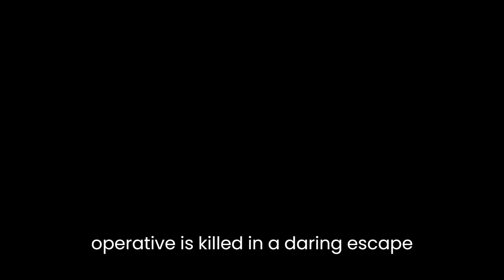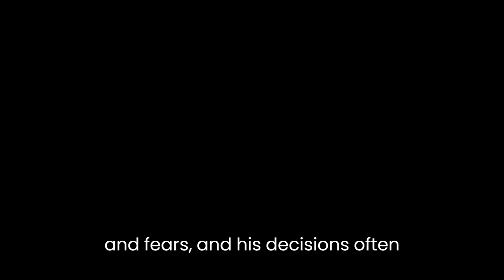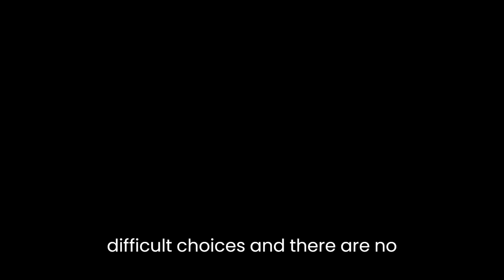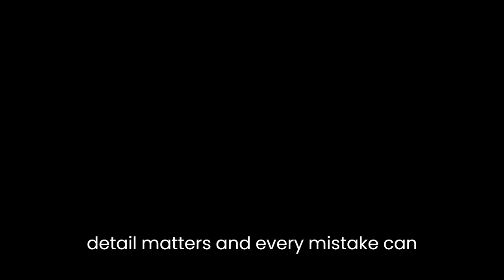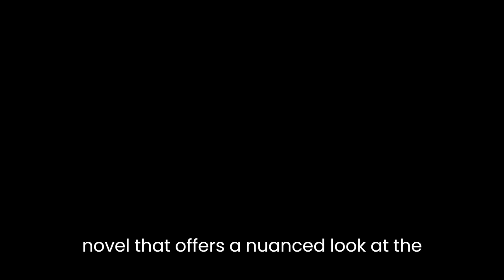"The Cardinal of the Kremlin" By Tom Clancy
Tom Clancy's novel "The Cardinal of the Kremlin" is a gripping tale of espionage, political intrigue, and moral dilemmas set during the height of the Cold War. The novel is part of the Jack Ryan series and follows the eponymous character's efforts to prevent a catastrophic war between the United States and the Soviet Union.One of the most striking aspects of the novel is Clancy's ability to create a sense of tension and suspense throughout the narrative. From the opening scene, where a CIA operative is killed in a daring escape from a Soviet research facility, to the final showdown between Jack Ryan and the ruthless Soviet intelligence officer, Colonel Filitov, the reader is constantly on edge, wondering what will happen next. This tension is further heightened by the intricate plot, which involves multiple layers of espionage, double-crossing, and betrayal.Another strength of the novel is its complex characters. Jack Ryan, the main protagonist, is a multifaceted character with a strong sense of morality and duty. He is both an intelligence analyst and a military strategist, and his insights into both fields are crucial to the success of the mission. However, Ryan is not infallible; he struggles with doubts and fears, and his decisions often have unintended consequences. Similarly, Colonel Filitov, the Soviet intelligence officer, is not a one-dimensional villain. He is a product of his environment, with a deep commitment to his country and his cause. Filitov's ultimate fate is a testament to the moral complexity of the novel, as Ryan is forced to make a difficult decision that will have lasting consequences.The theme of moral ambiguity is central to the novel. Throughout the narrative, the characters are faced with difficult choices, and there are no easy answers. For example, Ryan is tasked with protecting a high-ranking Soviet official, the eponymous Cardinal, who has information that could prevent a nuclear war. However, in doing so, he must deceive and betray his own government, risking his career and his personal life. Similarly, Filitov is torn between his loyalty to his country and his conscience, and must ultimately decide where his true allegiance lies. The novel does not offer simple solutions to these dilemmas, but instead asks the reader to consider the moral implications of the characters' actions.In addition to its moral complexity, the novel is also notable for its realistic depiction of military and intelligence operations. Clancy's detailed descriptions of weapons, tactics, and technology give the novel a sense of authenticity and verisimilitude. The reader is immersed in a world of high-stakes espionage, where every detail matters and every mistake can be deadly.One of the weaknesses of the novel, however, is its pacing. At times, the narrative can feel slow and meandering, particularly in the middle section of the novel. Clancy's attention to detail, while impressive, can also be overwhelming, and some readers may find themselves losing interest in the minutiae of military and intelligence operations.Overall, "The Cardinal of the Kremlin" is a thought-provoking and engaging novel that offers a nuanced look at the moral complexities of espionage and international relations. While it may not be for everyone, fans of the Jack Ryan series and readers interested in military and intelligence fiction will find much to enjoy in this gripping and suspenseful novel.